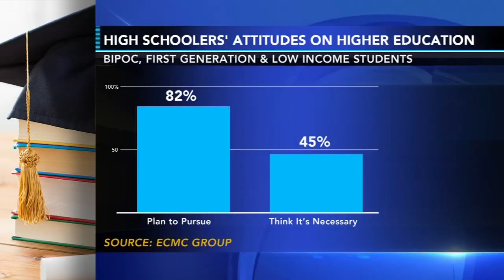Philadelphia high school students explore different paths forward after graduation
High school seniors across Philadelphia are taking the next step while exploring a number of options for post-secondary education.

"It's bittersweet. I'm excited to move onto my next chapter but I'm a little scared because I'm going to be on my own," said Lauryn Dorsett, senior at Mastery Charter Lenfest Campus.